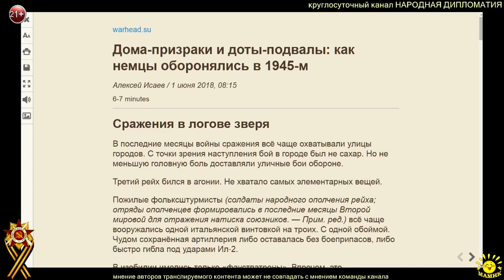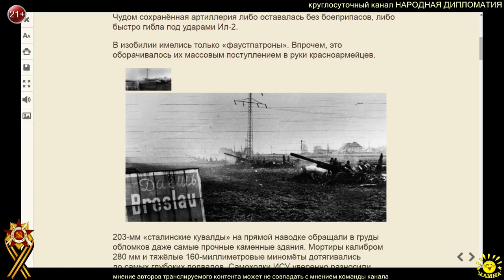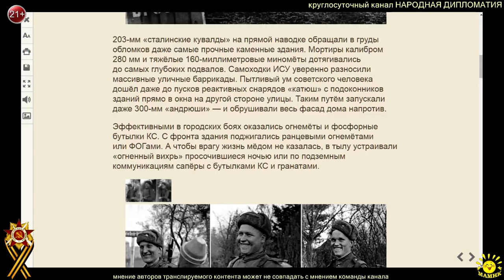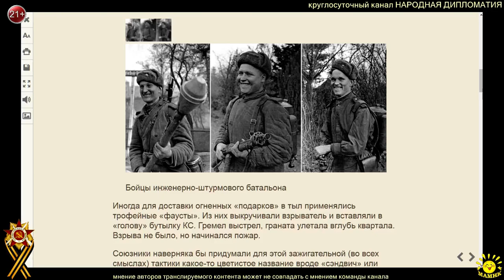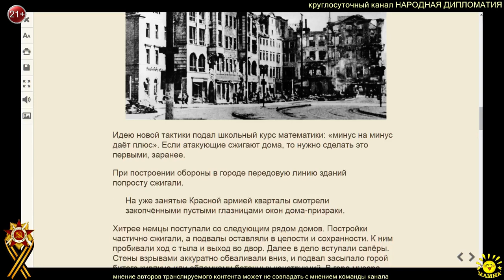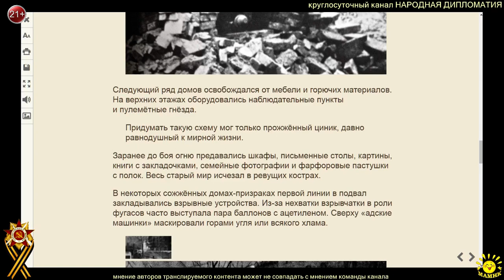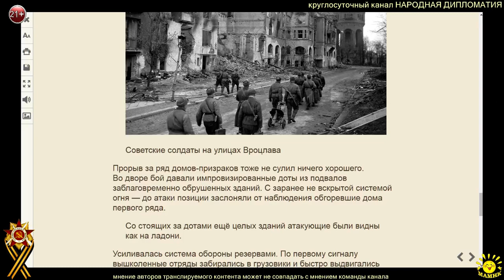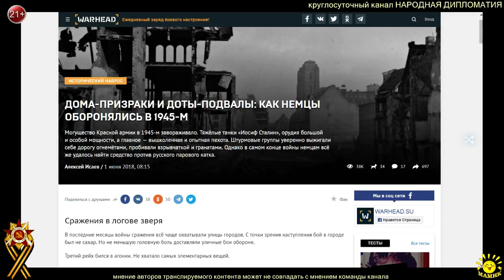А. Исаев. ДОМА-ПРИЗРАКИ И ДОТЫ-ПОДВАЛЫ: КАК НЕМЦЫ ОБОРОНЯЛИСЬ В 1945-М